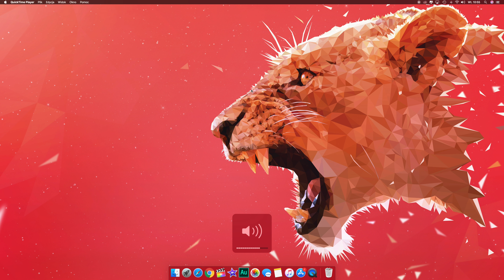iPhone 8 Product RED! 🔴 | unboxing pl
Czerwony iPhone 2.0📱

Planujesz zakup sprzętu od Apple?

Wpadnij na stronę Cortland i zobacz co tam u nich :)

MUZYKA:
Jordyn Edmonds | Show You
Pryces | Well Do Ya

cya!